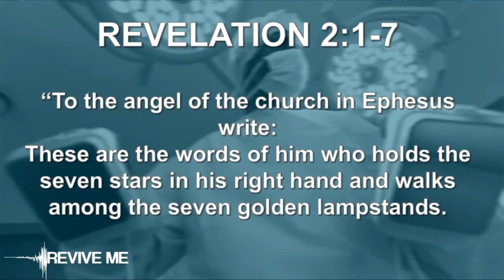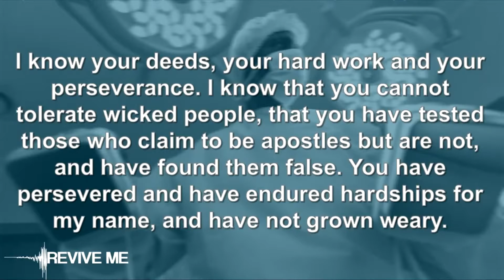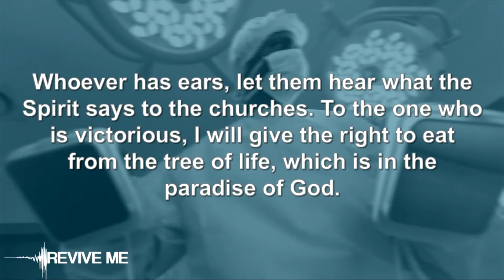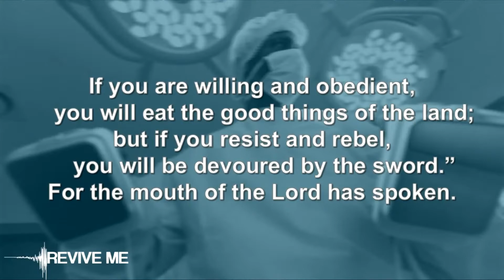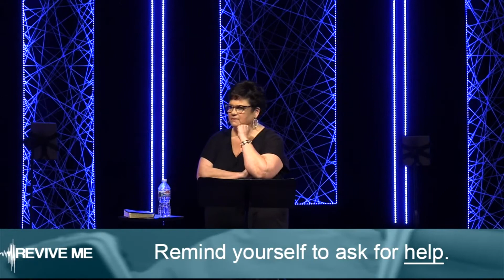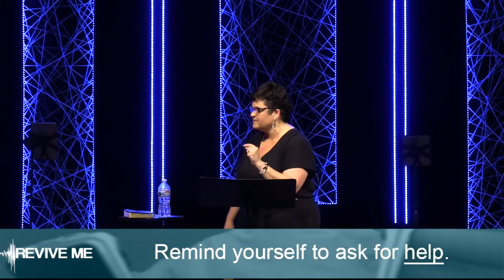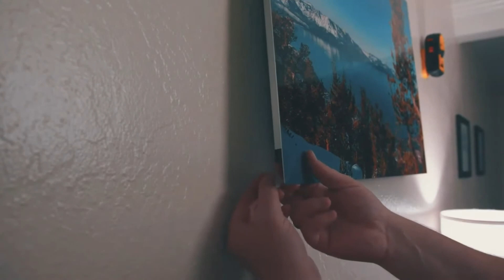REVIVE ME // Return To First Love